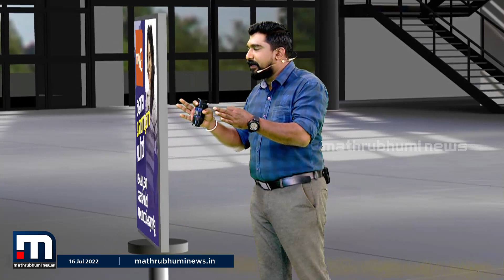വാനര വസൂരി സ്ഥിരീകരിച്ചയാൾ സഞ്ചരിച്ച ടാക്സി ഡ്രൈവറെ തിരിച്ചറിഞ്ഞു | Mathrubhumi News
വാനര വസൂരി സ്ഥിരീകരിച്ച രോഗിയെ കൊല്ലം ഡി എം ഒ ഓഫീസിലെ ഉദ്യോഗസ്ഥർ പരിപാലിച്ച രീതിയിൽ  കടുത്ത നടപടിക്ക് സാധ്യത. രോഗി സഞ്ചരിച്ച ഓട്ടോ-ടാക്സി ഡ്രൈവർമാരെ തിരിച്ചറിഞ്ഞു

Happy viewing!